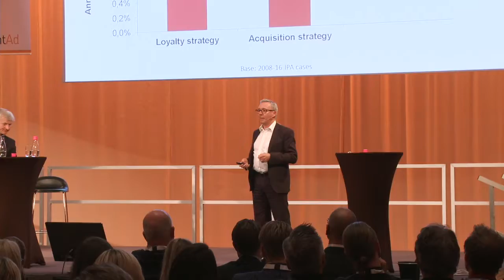SprintAd-dagen 2018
Mingelbilder och intervjuer från SprintAd-dagen 2018